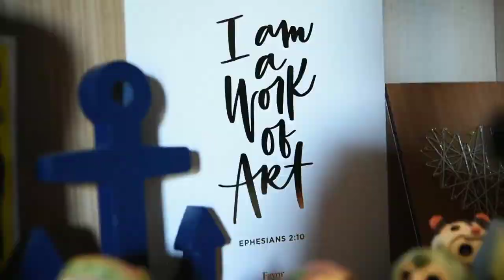Coleen Garcia Amazing Giving Birth in Water